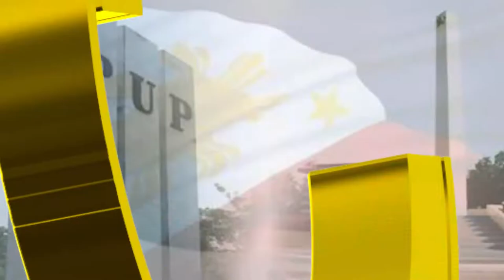THE OBSERVER ONLINE: Prof. Tom Testor, Bagong VPSAS